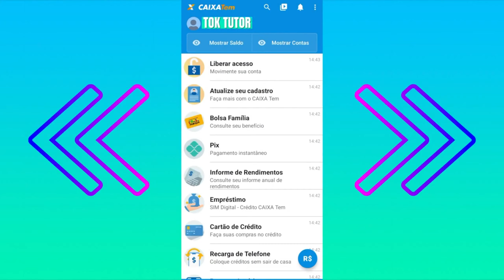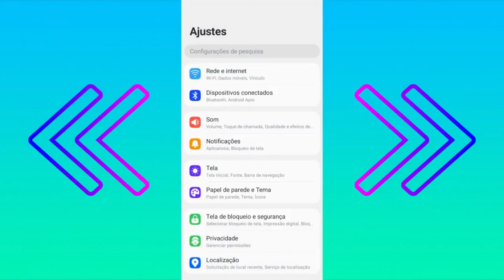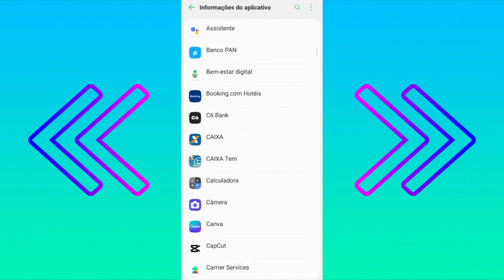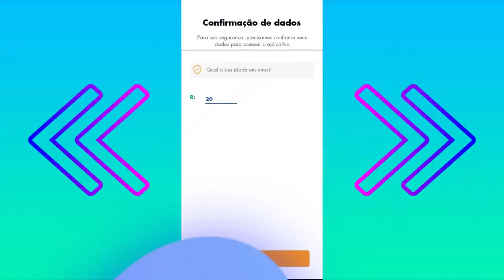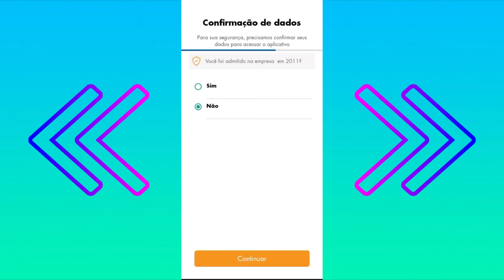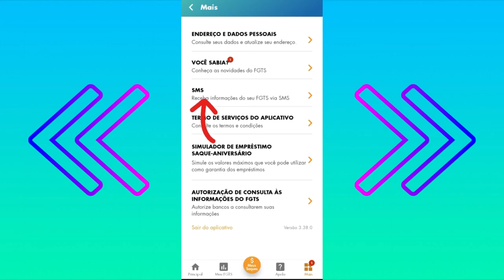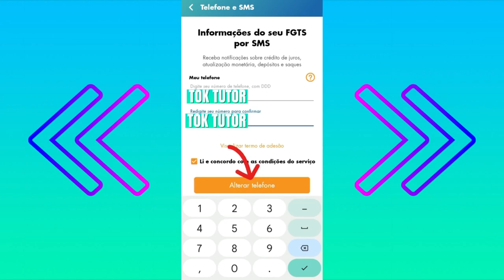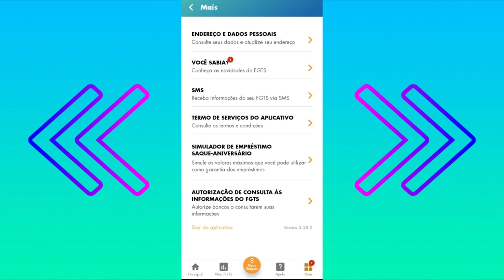ATUALIZOU 😱COMO MUDAR O NUMERO DO CAIXA TEM VÍDEO COMPLETO PASSO A PASSO 2023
Como trocar o número do Caixa Tem, passo a passo vídeo completo 2023!

Pessoal nesse vídeo você vai aprender trocar o número do Caixa Tem, recomendo assistir o vídeo até o final para não perder nenhuma etapa OK!

Pessoal se você não consegue ou se não sabe liberar seu acesso do Caixa Tem acesse o link abaixo que vai te ajudar!

Bom pessoal se você alguma dúvida mim chama no Instagram e entra no grupo do Telegram!

Bom pessoal se você ainda não tem o FGTS acesse o link abaixo para está baixando!